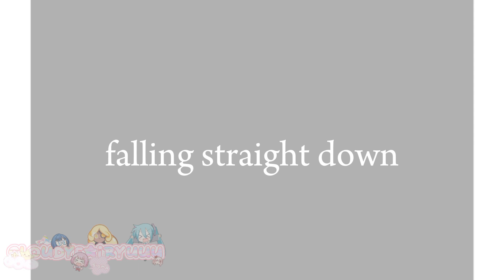[KREW] i am rain/watashi wa ame but itsfunneh and lunar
Flipaclip is so laggy 😭😭😭😭 anyways, ANOTHER INABAKUMORI BANGER 🔥🔥🔥🔥🔥🔥🔥🔥🔥🔥🔥🔥🔥🔥🔥🔥🔥

song: Watashi wa ame (I'm the Rain) / Inabakumori Ft.Kaai Yuki

character:
funneh and lunar

app:
ibispaint x
flipaclip
alight motion
capcut

time taken:
1 day, 3 hours 27 minutes